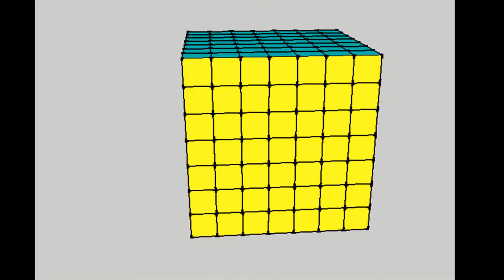7x7x7.mp4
Use this video to teach students about surface area or volume. This cube has a width, height and depth of 7 units. Each face is coloured differently.